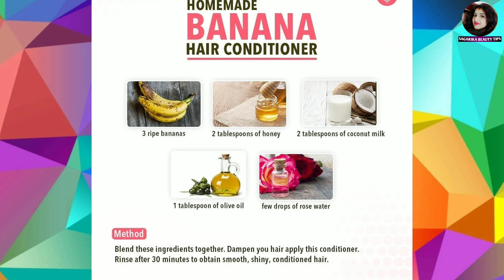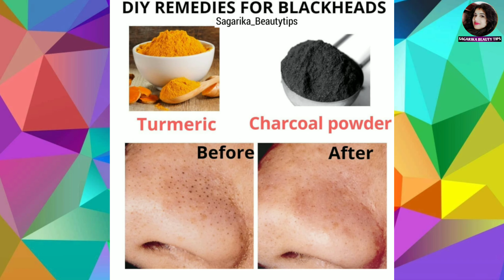Quick Beauty Remedies !! Beauty Hack ?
Best Beauty Tips Ever.
Keep support...Hello I am a beautician.

Namaskar dost is video me bataya ho kuch beauty tips ke bare me...

support me !!

This YouTube Channel provides you all simple type of Recipes & Beauty tips videos
so support me !! New videos posted every week three !!

Bahat Dino bat upload Kiya hoon.